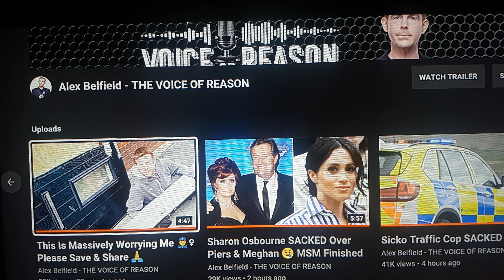FRIDAY LIVE CHAT SHOW